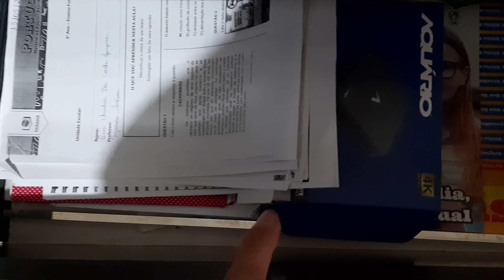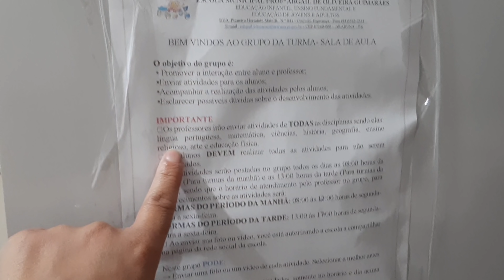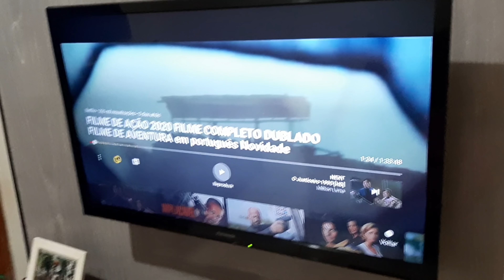NÃO TÔ CONSEGUINDO ME SAIR BEM- TA PUXADO 😭 Rotina Antes de Dormir 🙏🏡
Não tem tik tok? É só baixar por esse link abaixo e usar meu código, assim você pode ganhar uma grana extra por esse aplicativo 👏

Meu código 👇
          24575675